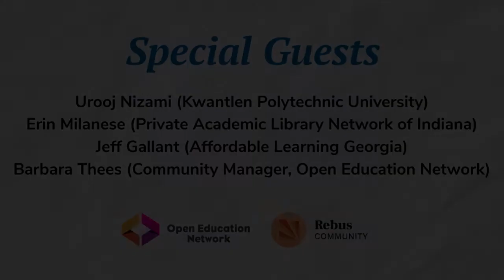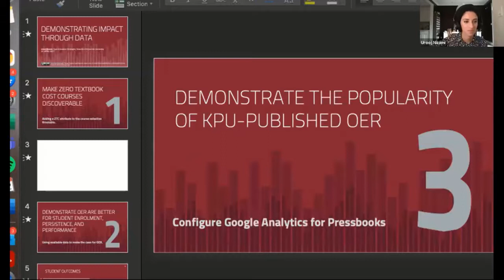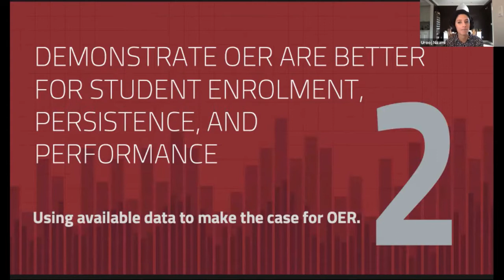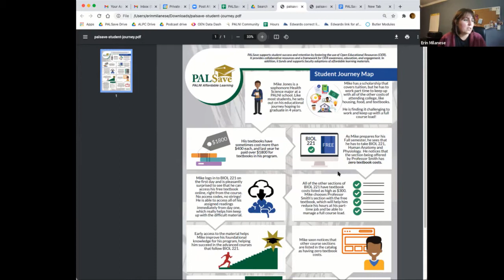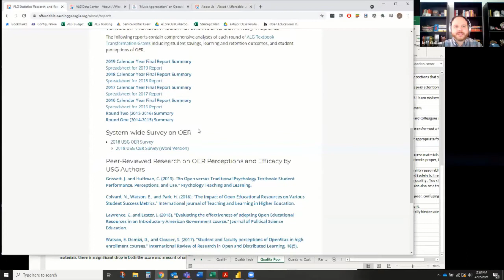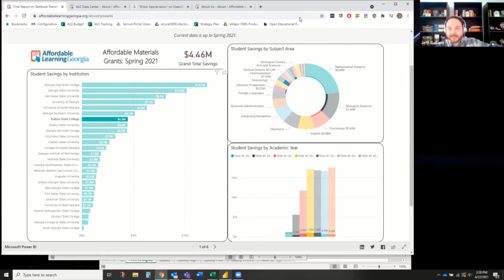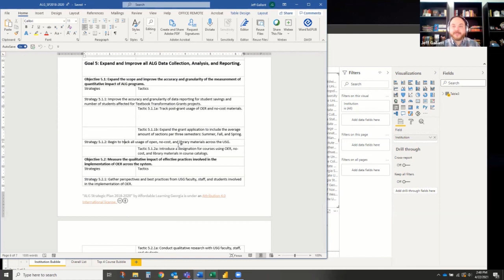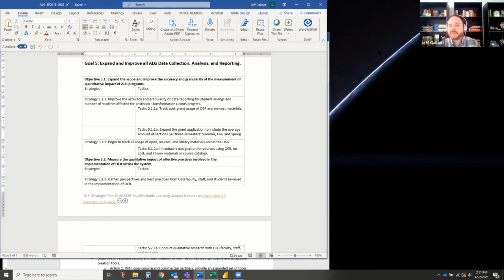Office Hours: Storytelling with Anecdotal Evidence and Data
The special guests at this month's session of the Rebus Community and Open Education Network Office Hours were Urooj Nizami (Open Education Strategist, Kwantlen Polytechnic University), Erin Milanese (Affordable Learning Project Coordinator, Private Academic Library Network of Indiana (PALNI)), Jeff Gallant (Program Director, Affordable Learning Georgia), and Genya O’Gara (Virtual Library of Virginia (VIVA) Deputy Director)

Implementing open educational resources (OER) and related practices can mean student savings, pedagogical innovations, collaborative learning, and more. Many of us working with OER hear stories from faculty and students about the difference these resources and related practices make in creating a more equitable and inclusive learning environment. Yet it can be difficult to effectively tell these stories to key stakeholders, since higher education administrators, state legislators, faculty adopters and potential donors may respond to different evidence. In this session, we explore how to tell stories about open education’s impact through anecdotal evidence and data, including opportunities to amplify the voices of those who are often marginalized in our educational system. As part of the discussion, we also talk about tools and strategies for tracking local OER impact.